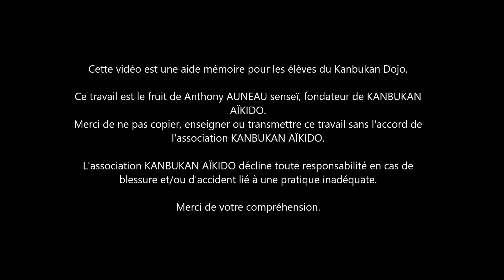KANBUKAN AÏKIDO - Koïguchi no kata 6 à 10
Koïguchi no kata de l'école KANBUKAN AÏKIDO du 6ème au 10 ème
Ce sont des formes didactiques d'apprentissage de différentes façons de dégainer le sabre, à cela s'ajoute les suburis (frappes dans le vide), les 10 katas du Kanbukan Iaïjutsu réalisés seul ou à deux, ainsi que le tameshi giri (coupe avec sabre réel).
L'ensemble forme le corpus technique de iaïjutsu de l'école.

Koïguchi no kata from the KANBUKAN AÏKIDO school from 6th to 10th grade
These are didactic forms of learning different ways of drawing the sword, in addition to suburis (strikes in the air), the 10 katas of Kanbukan Iaïjutsu performed alone or in pairs, as well as tameshi giri (cutting with real saber)
The whole forms the technical corpus of iaïjutsu of the school.